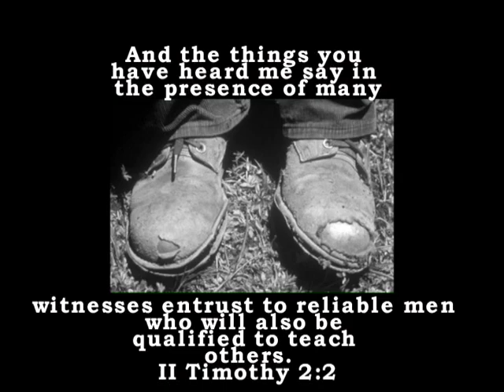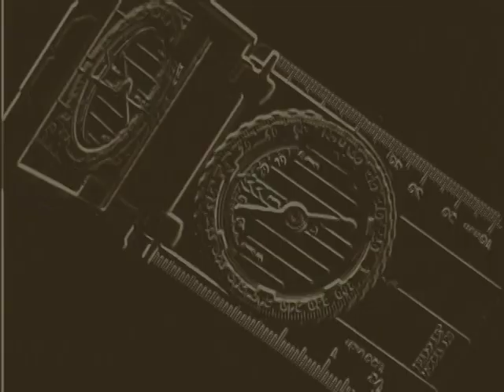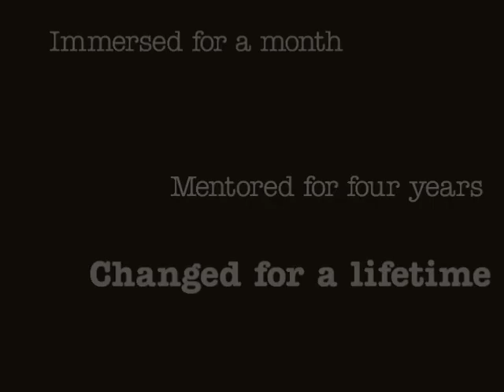Original Compass Promotional Video